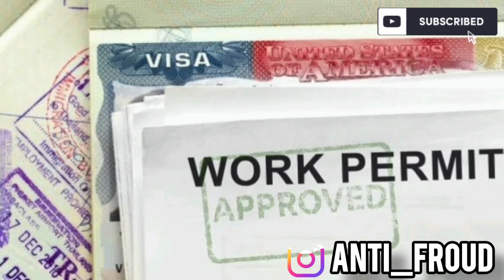Croatia Work Permit Visa 2023 || Croatia Country || Croatia Visa New Update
Agr Kisi Tarah Ki  Help Ya Kisi Ke Sath Koi Visa Ke Name Par Froud Hua Hai Wo Bhai Instagram Par Text Karen👇